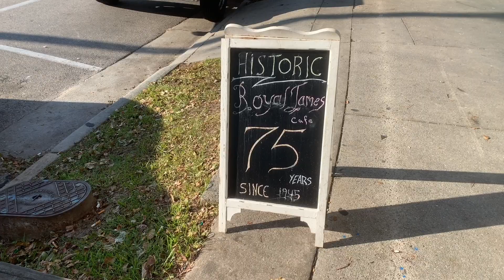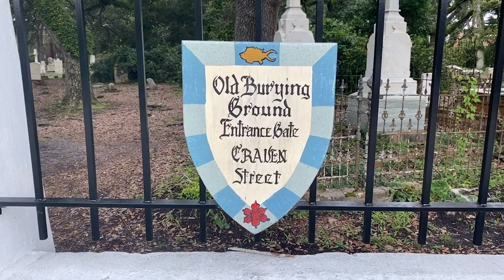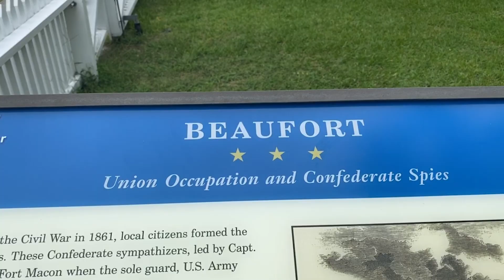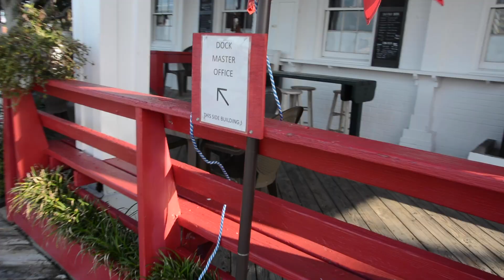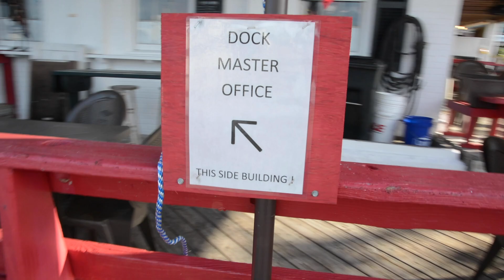SAILING NEWBIES LEAVE THE MARINA FOR GOOD | Anchoring our sailing catamaran for the first time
One of the things living on the boat is teaching us is that sometimes you have to roll with the punches. We originally planned on blowing right through Beaufort, NC on our way to Annapolis for a birthday party, but when those plans changed, so did ours. Having never even heard of Beaufort, NC, we didn't know what to expect, but it wasn't to be brushed past. In yet another reminder of just how much is out there to experience in the world, this little town has captured our hearts.

0:00 - Start
0:15 - Change of Plans
1:47 - Exploring Beaufort, NC
6:00 - Moving to the anchorage
8:17 - Time to do some errands

Love,
c & j